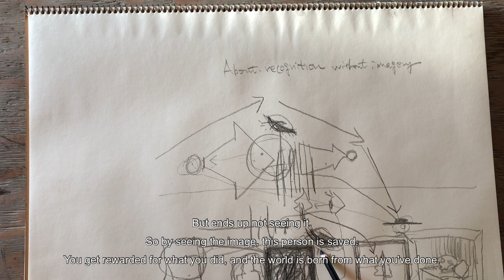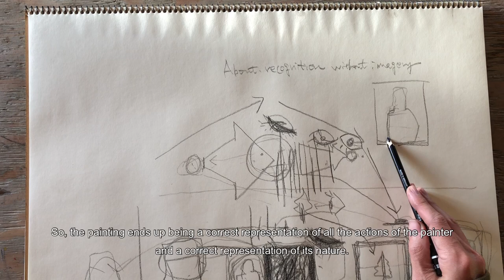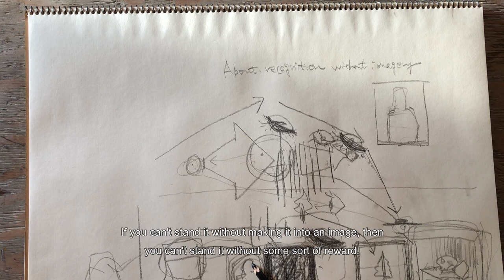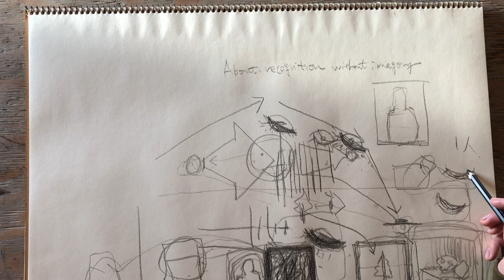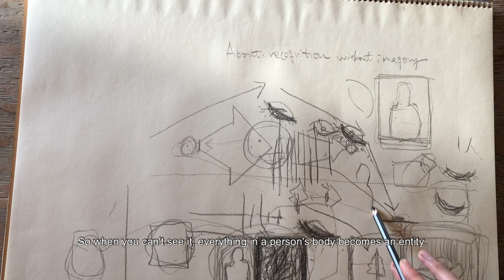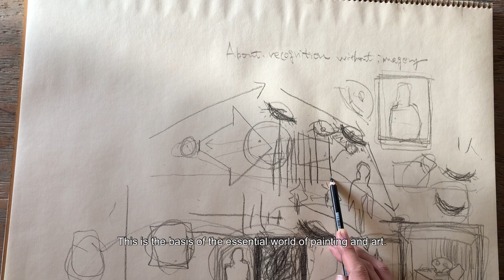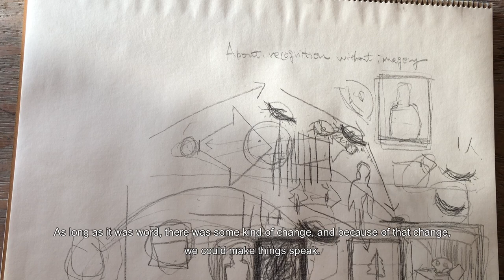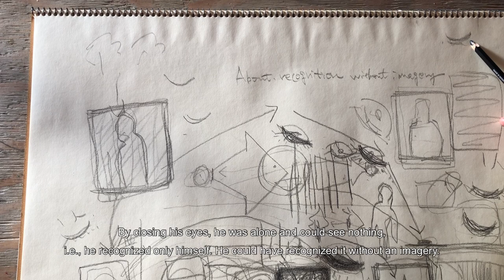像を介さない認識について 【絵画、芸術】About recognition not meditated by imagery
Artwork/ Art
Fundamentals on Art

Narrated by Kouta Sasai